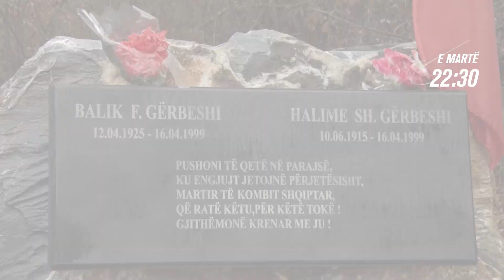Promo - DËSHMITË E HESHTURA - MASAKRA E SLLOVISË